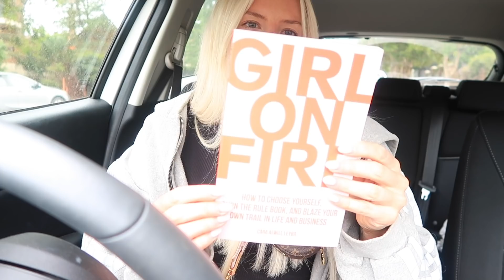WEEKLY VLOG 🎥 \\ Life + skin updates, STAX x Em Davies haul + so much moreee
A week in my life! I packed a lot into this - acupuncture, physio, biz bts, skin update, food + my current snack obsession, STAX x Em Davies try on haul (launches Friday 23rd October code SOPH10), physio appt going through some new deadlift cues and ofc the lols ALWAYS the lols.

xx Soph
♡Coaching (custom training and nutrition programs)

FACEBOOK GROUPS:
♡SOPH'S HEALTHY BOSS BABES female only FB group: